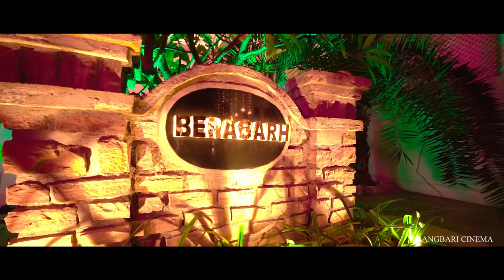The Royal Wedding of Rajkumari Yadavi Kumari of Bera | Royal Rajput Wedding | Bera-Nimaj Wedding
|| Rangbari Cinema || Anchored by Krishnapal Singh Chundawat, we are a team passionate to Click and Film Royal Rajput weddings in the most Creative and Royal way !!